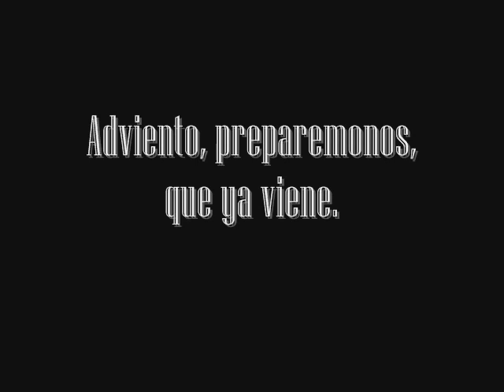natus est - carmelo erdozain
tema  numero trece del disco "24 cantos de adviento y navidad"